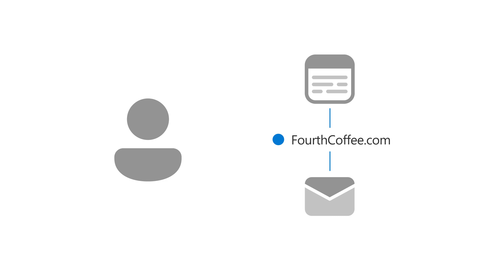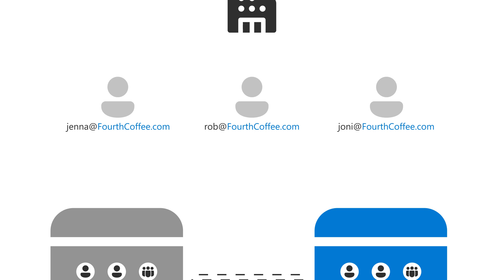Set up email with an existing domain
This makes the address easier to remember, gives you and your employees the same company branded email, and provides more security in the Microsoft Cloud.